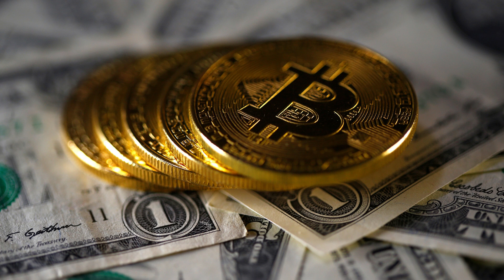ATTRACT $10,000 DAILY AFFIRMATION 528HZ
FEEL FREE to PAY IT FORWARD. All donations help with continuing to spread POSITIVE VIBRATION and attract WEALTH, RICHES AND PROSPERITY. CLICK THE LINK TO PAY IT FORWARD

Powerful meditation and studying music. 528Hz vibration. Powerful Freedom,  Brain, Study, Brain Power, Love Harmony  2023 528Hz 432Hz 440Hz 639Hz. Lofi estudio de meditación
Potente meditación y estudio de la música. Vibración de 528 Hz. Poderosa Libertad, Cerebro, Estudio, Poder Cerebral, Amor Armonía estudio de meditación
MEJOR Meditación
强大的冥想和学习音乐。 528Hz 振动。强大的自由，大脑，研究脑力爱和谐 estudio de meditación BEST 冥想自由  Lofi
 洛菲
Qiángdà de míngxiǎng hé xuéxí yīnyuè. 528Hz zhèndòng. Qiángdà de zìyóu, dànǎo, yánjiū nǎolì ài héxié  estudio de meditación BEST míngxiǎng zìyóu  luò fēi
शक्तिशाली ध्यान और संगीत का अध्ययन। 528 हर्ट्ज कंपन। शक्तिशाली स्वतंत्रता, मस्तिष्क, अध्ययन मस्तिष्क शक्ति प्रेम सद्भाव 2023 528Hz 432Hz 440Hz 639Hz। लोफी एस्टुडियो डे मेडिटेशन बेस्ट मेडिटेशन फ्रीडम फ्रीडम, ब्रेन पावर, लव हार्मनी लोफी
सर्वोत्तम ध्यान, स्वतंत्रता, स्वतंत्रता, मस्तिष्क शक्ति, प्रेम सद्भाव लोफी
shaktishaalee dhyaan aur sangeet ka adhyayan. 528 hartj kampan. shaktishaalee svatantrata, mastishk, adhyayan mastishk shakti prem sadbhaav 2023 528hz 432hz 440hz 639hz. lophee estudiyo de mediteshan best mediteshan phreedam phreedam, bren paavar, lav haarmanee lophee
sarvottam dhyaan, svatantrata, svatantrata, mastishk shakti, prem sadbhaav lophee
Méditation puissante et étude de la musique. Liberté puissante, cerveau, étude 2023 528Hz 432Hz 440Hz 639Hz. Lofi estudio de meditación MEILLEUR  Lofi
MEILLEURE Méditation, Liberté, Liberté, Lofi
قوة التأمل ودراسة الموسيقى. اهتزاز 528 هرتز. حرية قوية ، دماغ ، دراسة قوة الدماغ Love estudio de meditación أفضل حرية التأمل ، قوة الدماغ ، الحب الوئام لوفي
أفضل تأمل ، حرية ، حرية ، قوة دماغية ، حب وئام لوفي
quat alta'amul wadirasat almusiqaa. ahtizaz 528 hartiz. huriyat qawiat , dimagh , dirasat quat aldimagh i estudio de meditacion 'afdal huriyat alta'amul , quat aldimagh , alhubi alwiam lufi
'afdal ta'amul , huriyatan , huriyat , quat dimaghiat , haba wiaam lufi
Śaktiśālī dhyāna ēbaṁ saṅgīta adhyaẏana. 528Hz kampana. Śaktiśālī sbādhīnatā, mastiṣka, sṭāḍi brē'ina pā'ōẏāra lābha hāramani  estudio de meditación bēsṭa mēḍiṭēśana phriḍama phriḍama, brēna pā'ōẏāra, lābha hāramani lōphi
sērā dhyāna, sbādhīnatā, sbādhīnatā, mastiṣkēra śakti, bhālabāsā hāramani lōphi
Мощная медитация и изучение музыки. Вибрация 528 Гц. Мощная свобода, мозг, учись, сила мозга, любовь, гармония 2023, 528 Гц, 432 Гц, 440 Гц, 639 Гц. Lofi estudio de meditación
ЛУЧШАЯ Медитация, Свобода, Свобода, Сила Мозга, Гармония Любви Лофи
Moshchnaya meditatsiya i izucheniye muzyki. Vibratsiya 528 Gts.
LUCHSHAYA Meditatsiya, Svoboda, Svoboda, Sila Mozga, Garmoniya Lyubvi Lofi
Meditação poderosa e estudo de música. Vibração de 528 Hz. Liberdade Poderosa, Cérebro, Estudo Poder Cerebral Amor Harmonia  Lofi estudio de meditación
MELHOR Meditação, Liberdade, Liberdade, Poder Cerebral, Amor Harmonia Lofi
Kraftvolle Meditation und Musikstudium. 528 Hz Vibration. Kraftvolle Freiheit, Gehirn, Studiere Gehirnleistung Liebesharmonie i estudio de meditación
BESTE Meditation, Freiheit, Freiheit, Gehirnleistung, Liebesharmonie Lofi
طاقتور مراقبہ اور موسیقی کا مطالعہ۔ 528Hz کمپن۔ طاقتور آزادی، دماغ، مطالعہ دماغ کی طاقت محبت ہم آہنگی 2 estudio de meditación بہترین مراقبہ آزادی آزادی، دماغی طاقت، محبت کی ہم آہنگی Lofi
بہترین مراقبہ، آزادی، آزادی، دماغی طاقت، محبت کی ہم آہنگی لوفی

harmonia amor гармония любовь
garmoniya lyubov'
সম্প্রীতি প্রেম
Samprīti prēma
Harmonie Liebe
和谐的爱
Héxié de ài
आराम करना
aaraam karana
se détendre
ਸ਼ਾਂਤ ਹੋ ਜਾਓ
śānta hō jā'ō

Affirmation
Positive
Vibration
Rain
Chakra
Manifest
Anxiety
Prosperity
Insomnia
Afirmación
Positivo
Vibración
Lluvia
Chakra
Manifiesto
Ansiedad
Prosperidad
Insomnio
ਪੁਸ਼ਟੀ
ਸਕਾਰਾਤਮਕ
ਵਾਈਬ੍ਰੇਸ਼ਨ
ਮੀਂਹ
ਚੱਕਰ
ਪ੍ਰਗਟ
ਚਿੰਤਾ
ਖੁਸ਼ਹਾਲੀ
ਇਨਸੌਮਨੀਆ
Puśaṭī
sakārātamaka
vā'ībrēśana
mīnha
cakara
pragaṭa
citā
khuśahālī
inasaumanī'ā
肯定
积极的
振动
雨
脉轮
显现
焦虑
繁荣
失眠
Kěndìng
jījí de
zhèndòng
yǔ
mài lún
xiǎnxiàn
jiāolǜ
fánróng
shīmián
Affirmation
Positive
Vibration
Pluie
Chakra
Manifeste
Anxiété
Prospérité
Insomnie
CHRISTIAN
ISLAM
BUDHISM
WORSHIP
ALLAH
WORSHIP
CHURCH
CRISTIANO
ISLAM
BUDISMO
CULTO
ALÁ
CULTO
IGLESIA